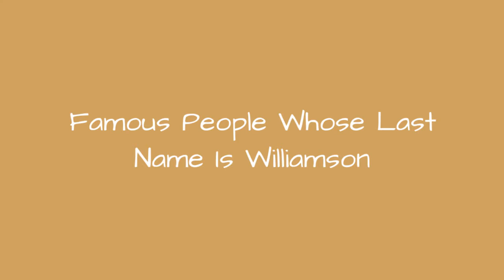Famous People Whose Last Name Is Williamson 🐊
Being a fairly common name, it's no surprise there are a lot of famous people with the last name Williamson. Do you recognize all the celebrities whose last name is Williamson on this list? Although not all of these people are related, they are all famous people with Williamson as their surname. From athletes and actors to musicians and political figures, this list provides images of each famous Williamson along with information about their lives. If your surname is also Williamson, you very well could be related to some of the well-known people on this list. Examples of famous Williamsons include Fred Williamson, Nicol Williamson, and Mykelti Williamson, but there are plenty of others on this list to learn about other than just those three. If you want to know more about each celebrity Williamson, click their corresponding row and more information will appear. In some cases you can click the person's name and see what other lists of ours they are ranked on. more
0:00 - Intro
0:00:08 - Ben M. Williamson
0:00:16 - Henry Williamson
0:00:23 - Hugh Ross Williamson
0:00:30 - Greg Williamson
0:00:37 - Shaun Williamson
0:00:44 - Marianne Williamson
0:00:51 - Cris Williamson
0:00:58 - Taylor Williamson
0:01:05 - Jama Williamson
0:01:12 - Oliver E. Williamson
0:01:20 - Al Williamson
0:01:27 - Gayle Williamson
0:01:34 - Anna Williamson
0:01:41 - Troy Williamson
0:01:48 - James Alexander Williamson
0:01:56 - Steve Williamson
0:02:03 - Ned Williamson
0:02:10 - Alison Williamson
0:02:17 - Chet Williamson
0:02:24 - Hugh Williamson
0:02:31 - John Williamson
0:02:38 - Kevin Williamson
0:02:45 - Corliss Williamson
0:02:52 - Scott Williamson
0:02:59 - Matthew Williamson
0:03:06 - Sir Malcolm Williamson
0:03:13 - Bree Williamson
0:03:20 - Gayle Williamson
0:03:27 - James Williamson
0:03:34 - Mykelti Williamson
0:03:41 - Nicol Williamson
0:03:48 - Fred Williamson